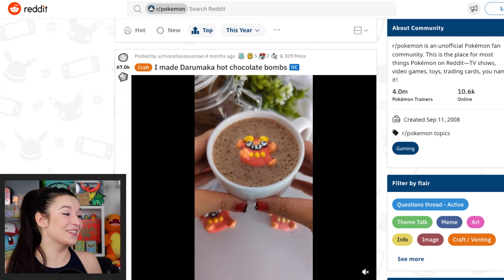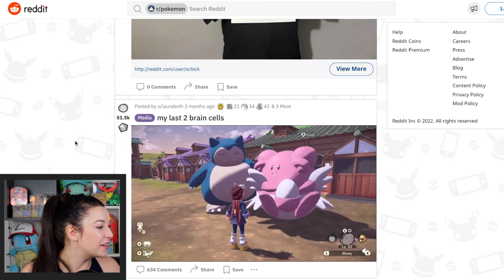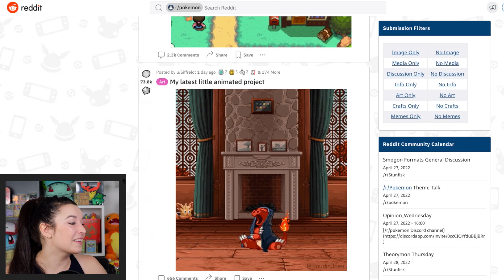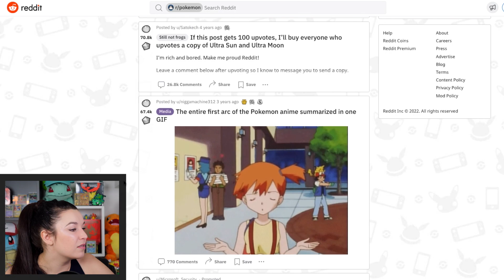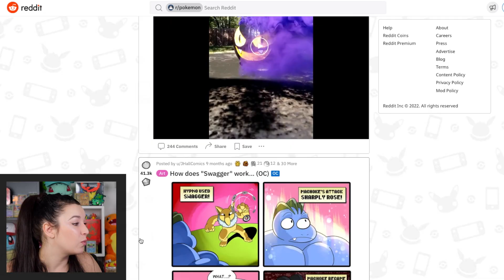r/pokemon is CONTROVERSIAL! 😶 | Another Reddit Deep Dive!!!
Well, here we go on another Reddit deep dive - this one was amazing and slightly controversial lol... Let me know what you think of this subreddit or any of the opinions on it... what was your favorite post of the video???!!